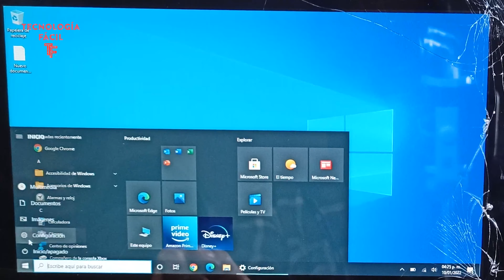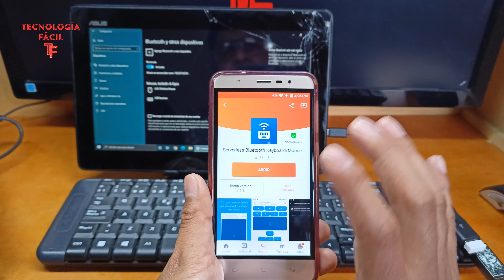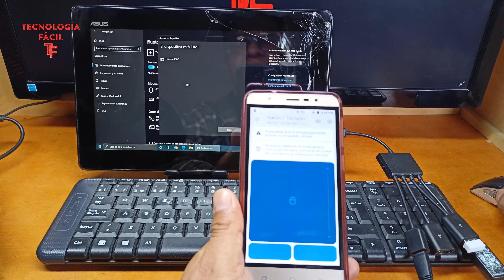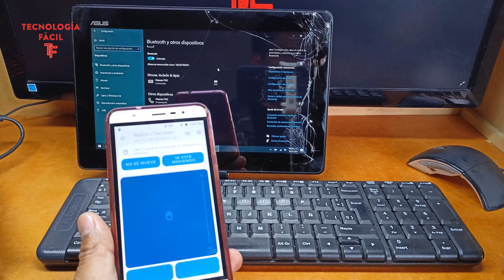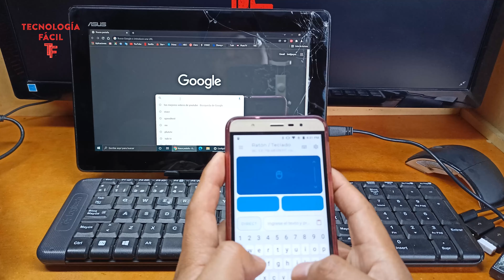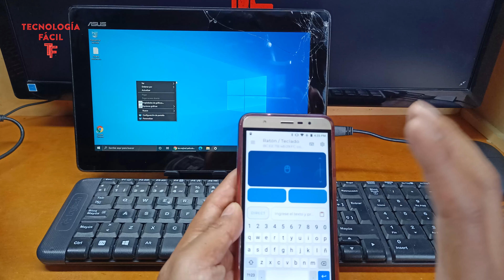📱 👉🏻🖱⌨Utiliza Tu Celular Cómo Teclado y Mouse Bluetooth | Fácil y Efectivo🚀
Convierte tu celular en un combo de teclado y mouse bluetooth (Inalámbrico) De esta manera puedes ahorrar dinero y reutilizar algun celular viejo o que ya no utilices mucho.

👉🏻 Adaptador V8(Salida Android) a USB 3 salidas y entrada de carga
👉🏻Base Para Tableta y Celular usada en este vídeo